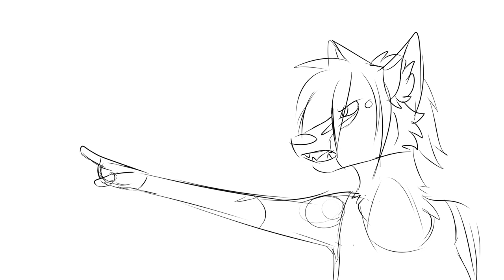HEY! ITS YOUR BITHDAY! again. its been three years when will i stop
YOU KNOW I GOTTA DO SHIT POSTS AFTER NOT UPLOADING FOR TWO MONTHS WOOPS